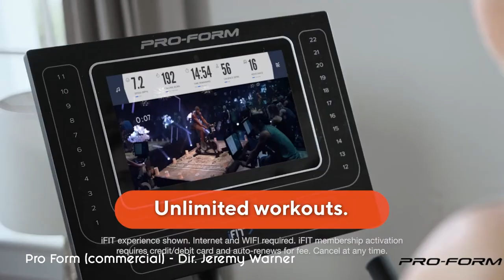Casey Wilson - 2021 Reel